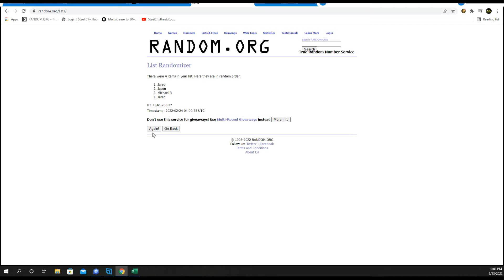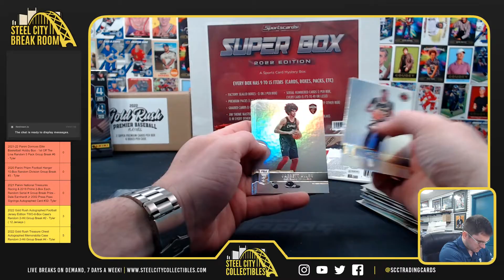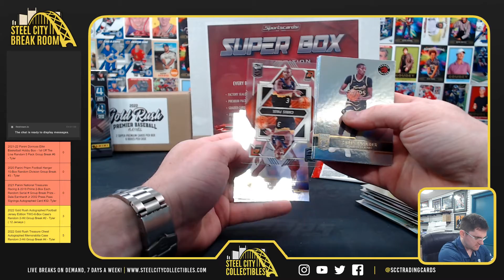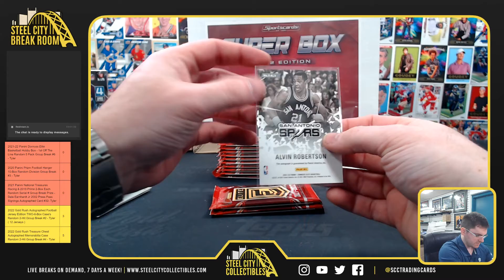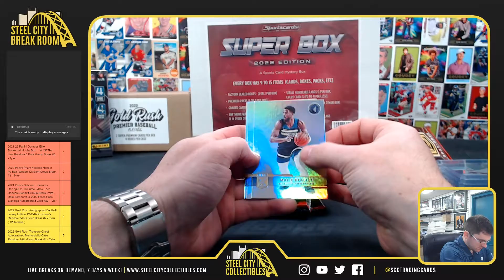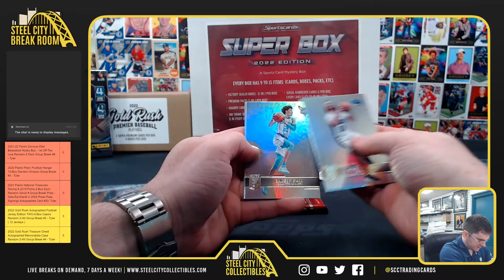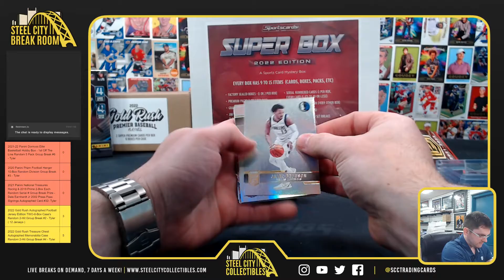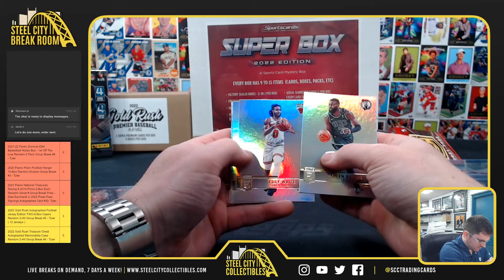2021-22 Panini Donruss Elite Basketball Hobby Box - 1st OTL Random 5 Pack Group Break #6 - Tyler